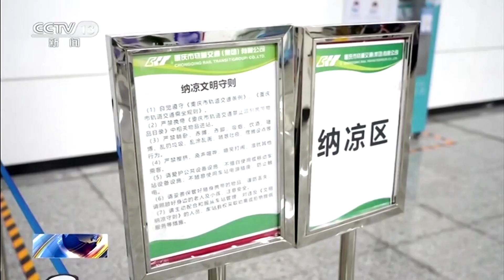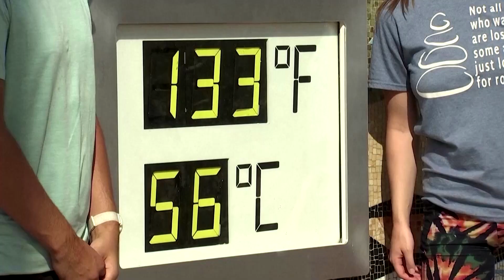Kerry says climate cooperation could redefine China ties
China and the United States could use climate cooperation to redefine their troubled relationship and lead the way in tackling global warming, US climate envoy John Kerry told senior Chinese officials.